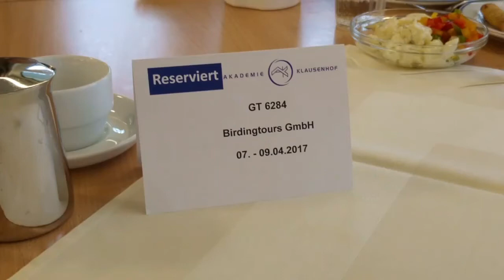birdingtrip: Vogelbeobachtung westliches Münsterland und Niederrhein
An der Grenze zu den Niederlanden finden sich noch einige Heide- und Moorreste mit einer bemerkenswerten Vogelwelt. Einige haben wir bei dieser Reise übers Wochenende besucht. Neben der Dingdener Heide einer geschützten Wiesenlandschaft (Brachvögel) haben wir auch im Zwillbrocker Venn mit seiner riesigen Möwenkolonie beobachtet. Dort befindet sich auch die nördlichste Flamgokolonie der Welt! In den benachbarten Feuchtwiesen können wir Uferschnepfen abermals Flamingos und andere Stelzvögel beobachten.
Im kleinen Moor auf der Grenze finden wir neben vielen anderen Vögeln – und Pflanzen und Insekten – Goldammern, einen Mittelspecht und ein lange singendes Blaukehlchen. Im "Versunken Bokelt" bei Bochold genießen wir nahe Beobachtungen von Wasservögeln und sind fasziniert vom Badefieber, das plötzlich ausbricht.
Eine Reise mit birdingtours.